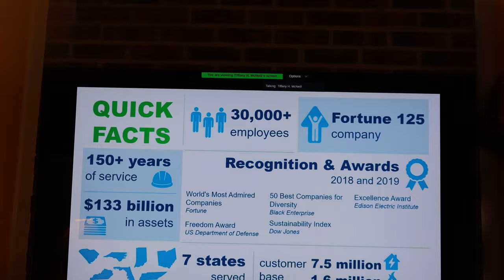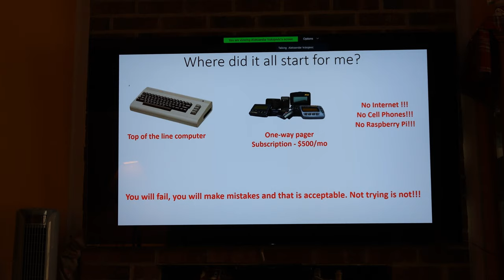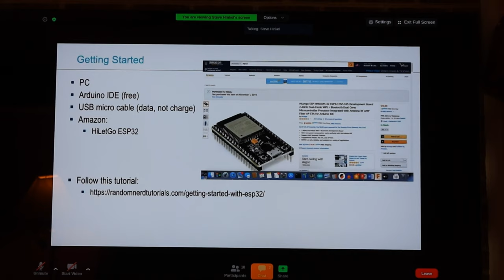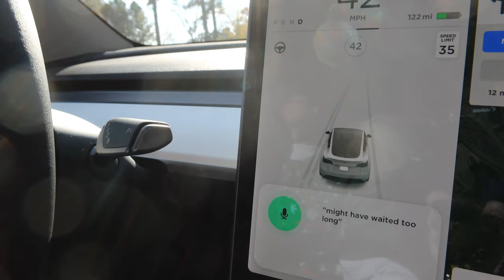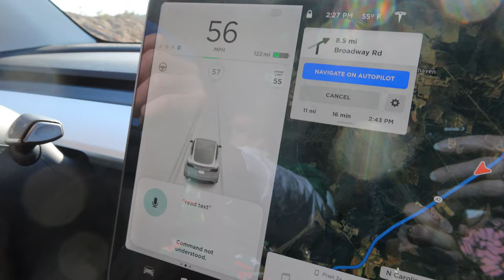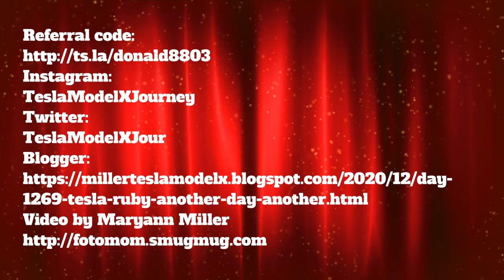Day 1270 Tesla Ruby Lots of Holiday Spirit!